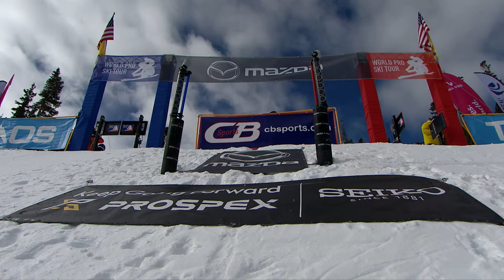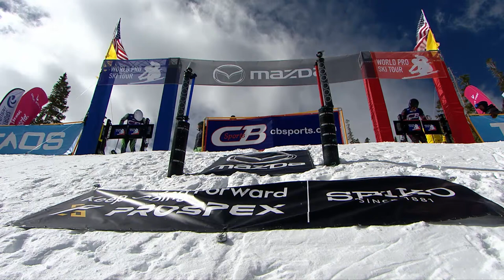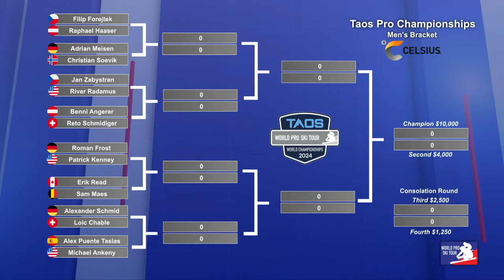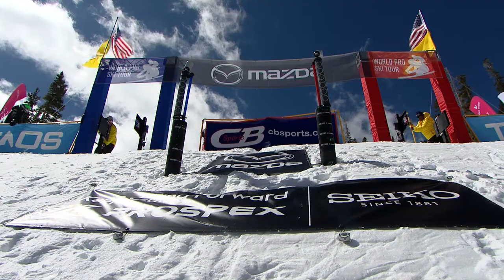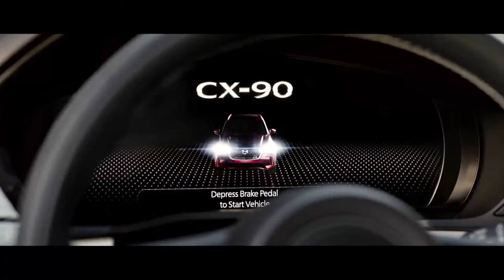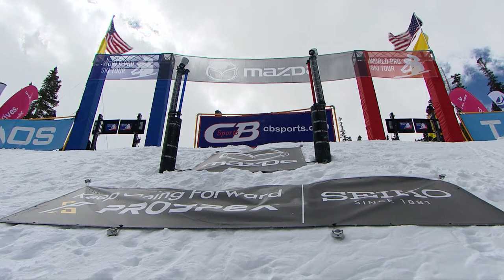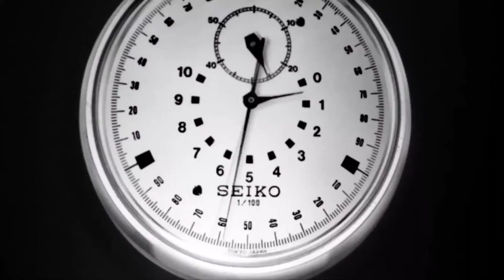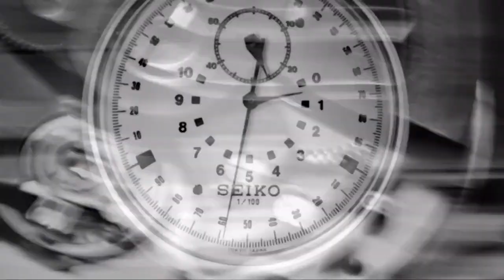World Championship Super Slalom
TAOS WORLD CHAMPIONSHIPS
TAOS Ski Valley, New Mexico